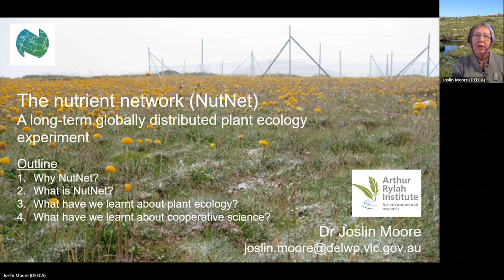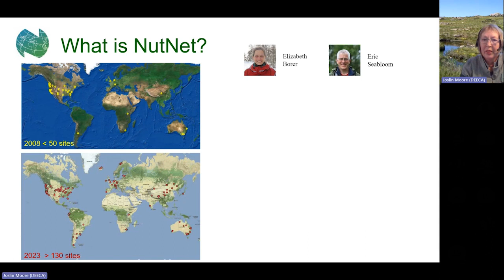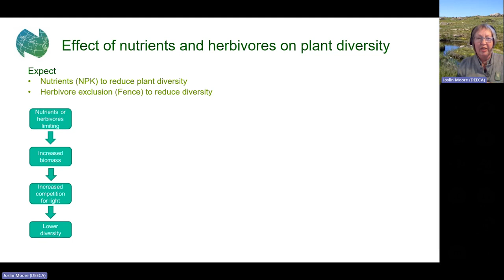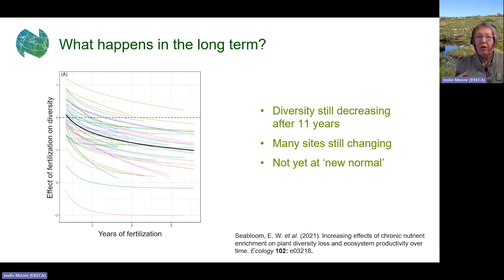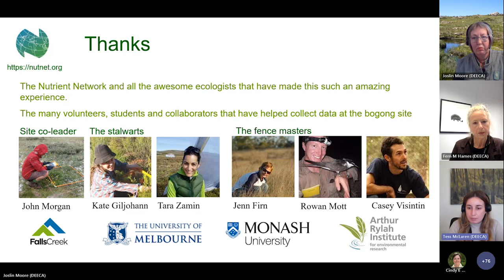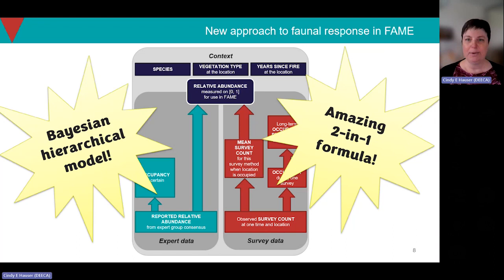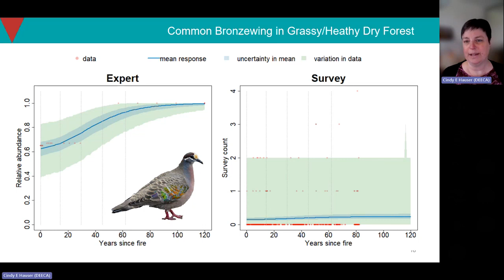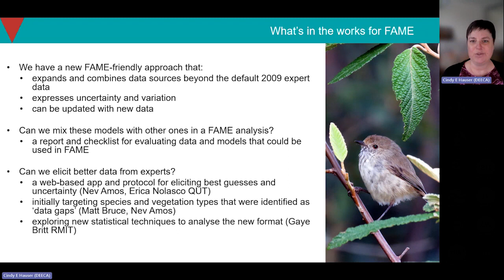ARI Seminar | Collective Science | Joslin Moore & Cindy Hauser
This ARI Seminar shares the value of our scientists bringing together data from across Victoria and the world to help us understand and protect biodiversity. It features Joslin Moore (ARI)  discussing the global nutrient network experiment, followed by Cindy Hauser (ARI) talking about how we're integrating Victorian environmental data into a tool we use to inform fire management decisions.

Joslin Moore (Arthur Rylah Institute for Environmental Research)
The nutrient network, a long-term globally distributed plant ecology experiment

Cindy Hauser (Arthur Rylah Institute for Environmental Research)
Integrating multiple data sources to inform fire management planning in Victoria